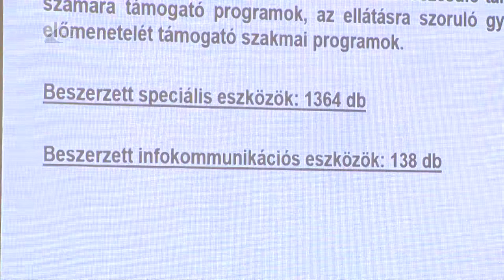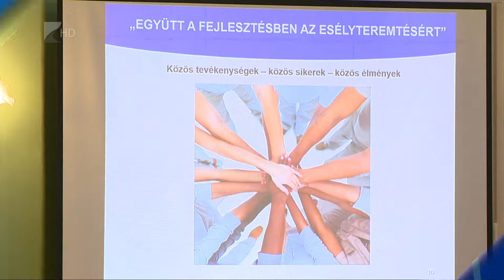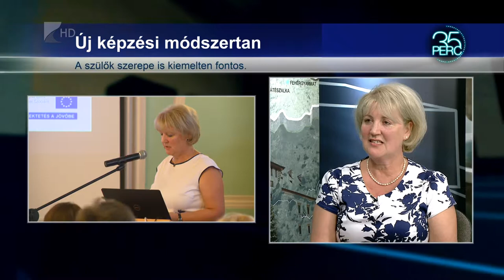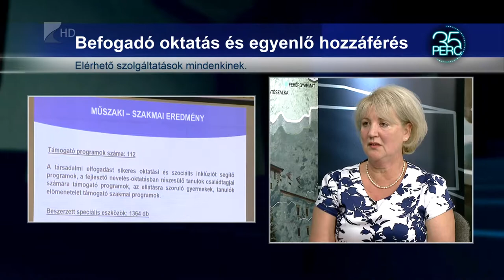35 perc / Esélyteremtés - Kölcsey Tv